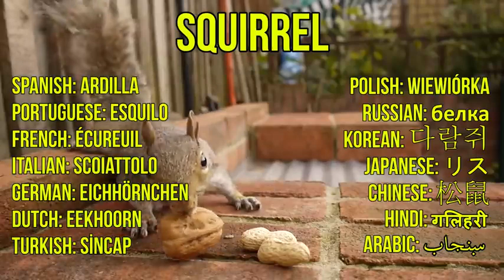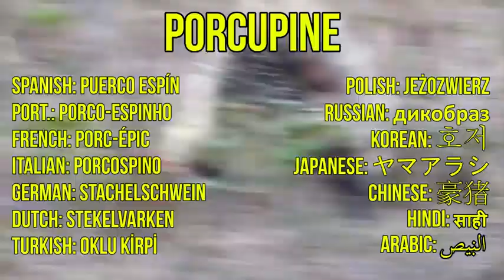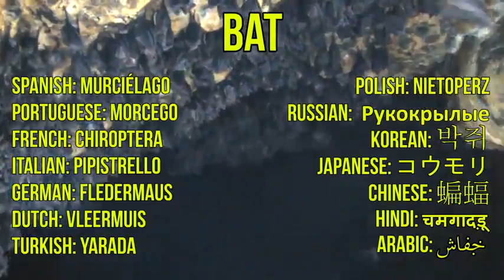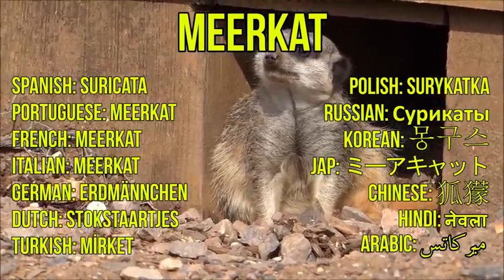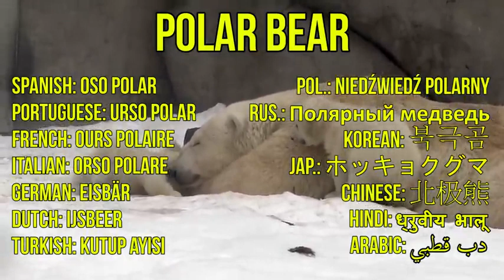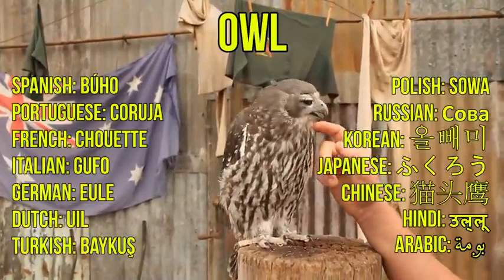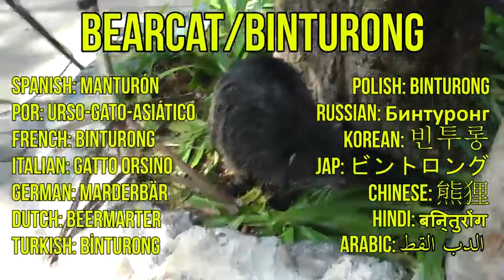LEARN THE NAMES OF ANIMALS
A VIDEO FOR KIDS TO LEARN ANIMAL SOUNDS.